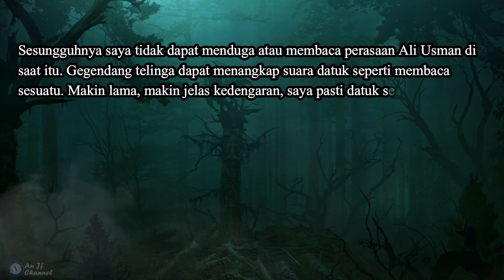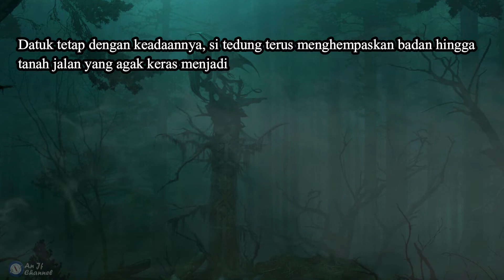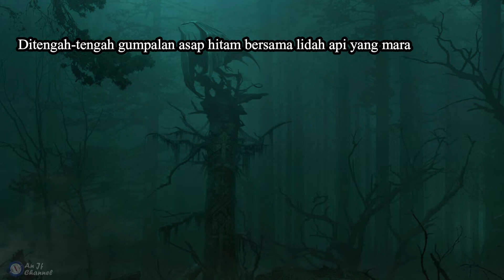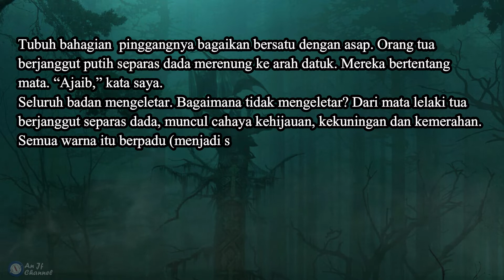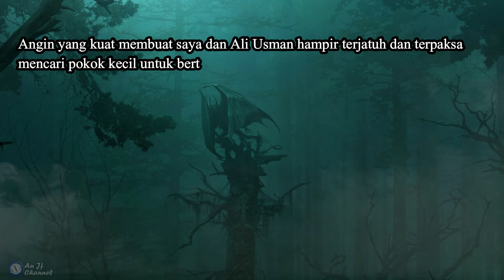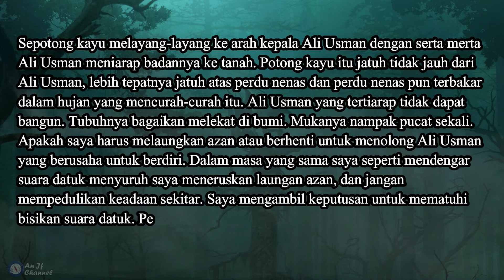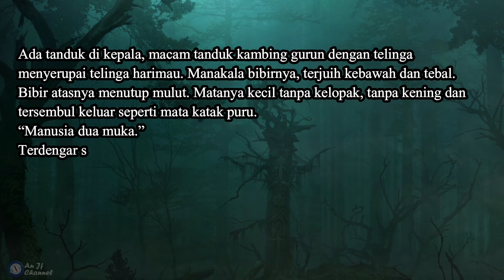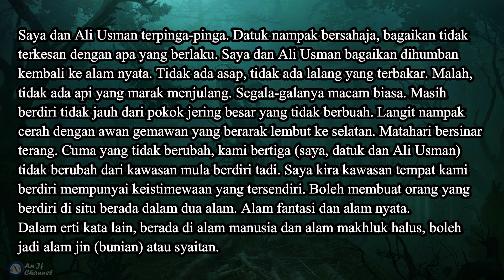Tamar Jalis - Siri Bercakap Dengan Jin - Samb 1 - Siri 220 Suara Azan Dalam Rimba Raya